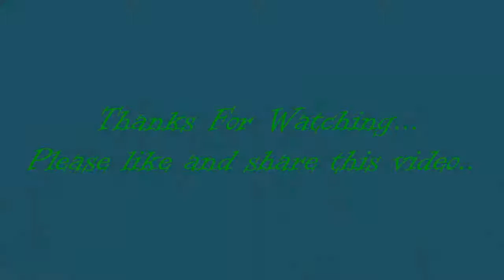Florence Henderson’s Miraculous Life: Things you didn't know about!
It is a fitting graceful supernatural occurrence that Florence Henderson was conceived on Valentine's Day and passed away on Thanksgiving. She was not a flawless individual, but rather it appears that all that she did radiated from a soul and expectation of adoration and appreciation. I know this direct in light of the fact that I had the respect and benefit to help her in composing her personal history Life is Not a Stage quite a long while back. I have never met somebody in the big time who was as thinking about everybody she met and as eager about every one of the open doors she had been given. It didn't trouble her at all that individuals related her with just a single part (Carol Brady of The Brady Bunch) amid a long and multifaceted vocation. She was so agreeable in her skin. It was all piece of her deep sense of being in real life, something that awed me about her most importantly else.

One seven days for six months, we got together more often than not over a supper, and she informed me regarding her life from her soonest youth days through her spell on Dancing With the Stars in late 2010. From the begin, she didn't keep down. She comprehended this was her solitary chance to recount to her story—and she needed to utilize it in a manner that may motivate individuals in positive courses, or at the very least keep them from committing similar errors she had made.

As she educated me in stark insight regarding her youth—the destitution, relinquishment and manhandle, she was in tears, plainly showing to me this was a subject that she had seldom discussed to a more abnormal like me. Going to bed wearing layers of garments with clothes stuffed in openings in the dividers to battle off the winter icy are pictures that are hard for me to overlook. Her mom made old flour sacks into dresses that were defectively sewn no doubt. "It will never be seen on a dashing steed," her mom said to calm the kid. Before she cleared out town leaving 12-year-old Florence and her next more seasoned sister to manage their alcoholic father, she prepared her young girl in an ability that would end up being her ticket out of neediness. By age 2, Florence as of now had a repertory of 50 tunes. She clowned to me how she has never quit singing for her dinner.

Out of this hardship came a huge number of individuals who perceived something supernaturally unique in this tyke. They incorporated an adolescence companion from the opposite side of the tracks who looked out over her and give her material and mental solace when required. Another companion persuaded her well off guardians to endorse voice lessons for Florence and in the long run give her a grant to learn at the American Academy of Dramatic Arts. From that point, in also wonderful mold, she was taken under the wings of the immense Rodgers and Hammerstein.

It was clear to me how Florence carried on with her life in a definitive soul of "showing proactive kindness." She always remembered the consideration and liberality offered to her. In each employment she performed and to each more bizarre she gave an embrace, Florence showered everybody with adoration and made every last one of all of us feel extraordinary.

I even had one little taste of a Florence supernatural occurrence. Amid one of our last sessions together, Florence broadly expounded about her second marriage to John Kappas. She discussed her incredible love and satisfaction and then again about the huge melancholy she had when he passed away. It was sincerely the most troublesome time she had amid any of our sessions, however what she said was uncommonly wonderful. She depicted sitting out on her yard and feeling the pit of hopelessness when abruptly out of the blue came not one, not a few but rather an entire squadron of dragonflies flying down and hovering around her. She let me know of two other uncanny episodes that occurred in quick progression where it was as though these lovely winged animals were conveying her a soothing message to trust that everything would have been alright.

After she recounted to me these stories, we talked some more for another half hour, yet it was clear to the two of us that we had purged the well for that day. I exited and went off to meet a companion for espresso. As I held up, I took out my little advanced recorder to play back a tad bit of the astounding meeting I had quite recently finished. Rewinding it a bit, I found regrettably that the tape was clear. My batteries had kicked the bucket at some point amid the session. How might I request that her do this excruciating however culminate meet once more? I was crushed.

When I returned home later that night, I took out the recorder again and rewound it to the start. What's more, to my surprise, the sound became dull precisely to the second as she completed her mystical story of the dragonflies.